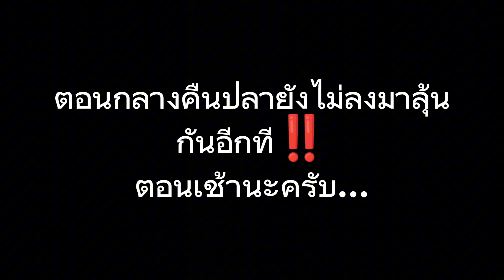‼️แทงปลา ยามหรี่ปลาลงท่อ"ที่ทุ่งนา"หากินตามวิถีอิสาน